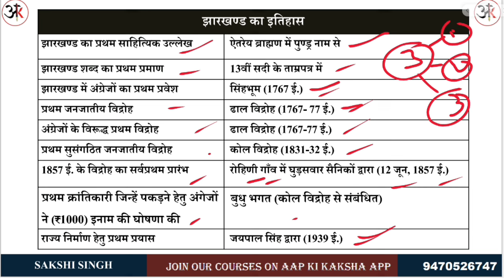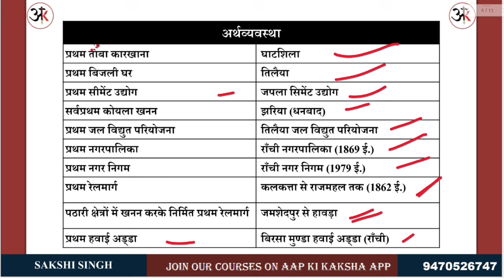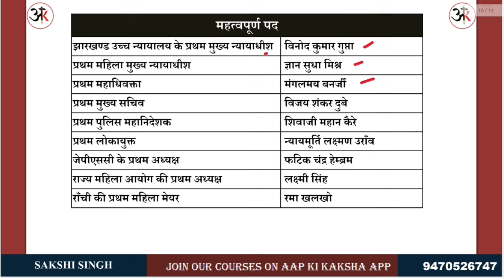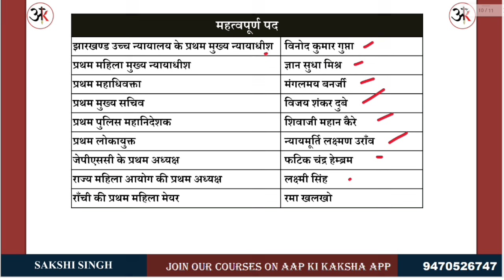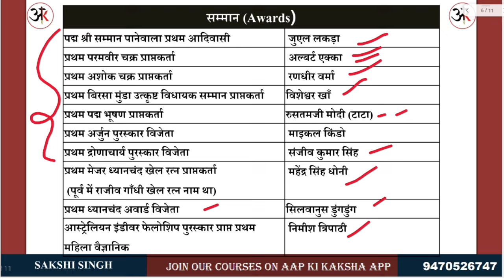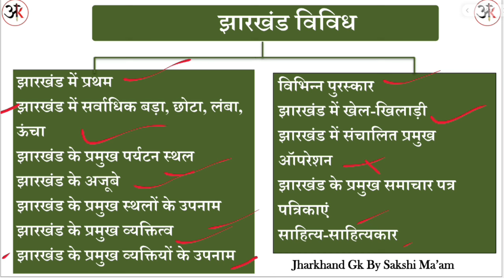First In Jharkhand| Jharkhand GK| Miscellaneous| Jharkhand GK By Sakshi Ma'am